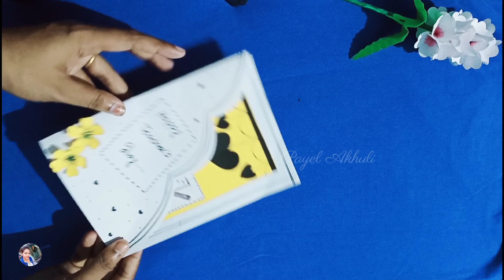How to make Teacher's Day card ideas / Teacher's Day greetings card